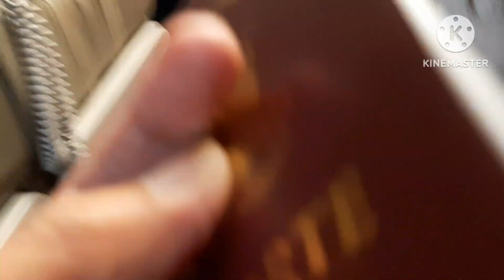Waiting for the boarding time